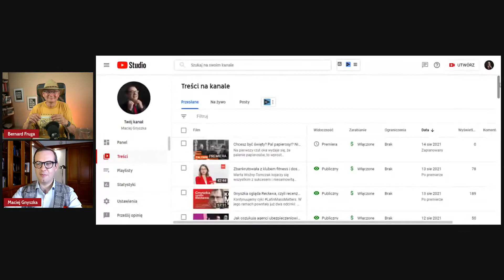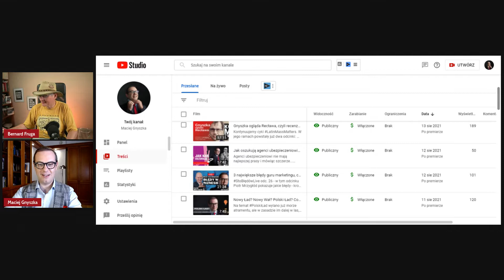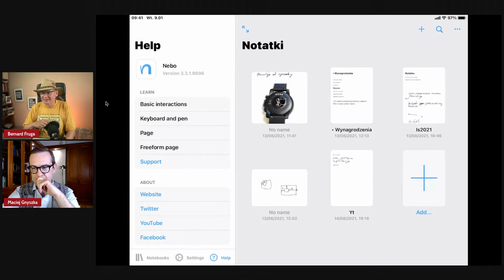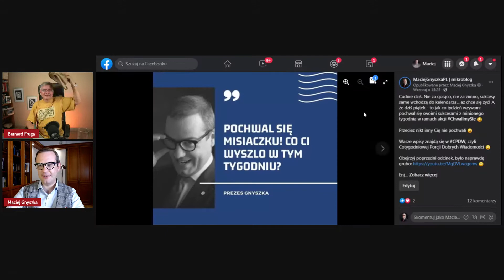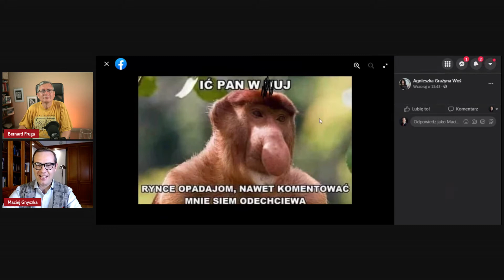Gdzie kajakował Bernard i z czym walczył Maciek? Same dobre wieści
Ten odcinek CotygodniowaPorcjaDobrychWiadomości zdecydowanie przejdzie do historii. Zresztą spójrzcie na miniaturkę, która zdradza jak byliśmy z @bernardfruga ubrani! Rozmawialiśmy sobie o kajakach, Warce, podbijaniu YouTube, darach z Hiszpanii i wielu, wielu innych rzeczach.Nie będę tutaj nadmiernie spojlerował, więc chwytajcie kawy, herbaty i wody w dłonie i bierzcie się za oglądanie!

W trakcie rozmowy wspominam o kursie DzieńPoSwojemu, tu go znajdziecie - do końca sierpnia macie go taniej!

Więcej na mój temat i mojego świata:
Więcej na temat świata Bernarda Frugi:

I pamiętajcie o tym, że na hasło 'towarzystwa' macie 5% rabatu na

SPIS TREŚCI
00:00 Bernard w letnich nastrojach i Maciej część couCiebieBernard Bernardwletnimanturażu Warka umniewarka Warka0%
3:15 - #1 Papież, który jako nuncjusz w Polsce na łożu śmierci
4:40 - #2 W minionym tygodniu zakończyliśmy kampanię kursu Przeżyj swój dzień po swojemu
7:38 - #3 Wakacyjne żarełko
8:51 - #4 Jacek Ćwierzyk odpalił nową firmę – jak kupić nieruchomość w Hiszpanii?
10:57 - #5 Kanał na Youtubie Macieja ma nowe wartościowe materiały
13:00 - #6 Nie będzie vlogów z rąsi – nieszczęścia chodzą parami?
15:18 - #7 Jakie dobre wieści u Don Bernardo? – Odkryłem niebo!
18:38 - #8 Dzień Maksia – święto Maksymiliana Marii Kolbego – nieznana jego historia
19:15 - #9 Spotkanie z dyrektorem handlowym aplikacji do zamawiania taksówek
20:28 - #10 Co dobrego u naszych przyjaciół ?
25:12 - #11 Na koniec będzie niemiło – aż założę HEŁM !
28:02 Dziękujemy za dzisiejsze spotkanie